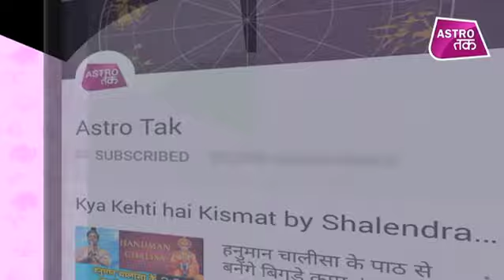साल 2019 - तुला, वृश्चिक, धनु राशि वालों के लिए सालभर का भविष्यफल | Bhawna Sharma | Astro Tak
ज्योतिर्विद भावना शर्मा से तुला, वृश्चिक और धनु राशि वाले जानिए आपके लिए कैसा रहेगा साल 2019 ? NewYear2019Prediction #2019